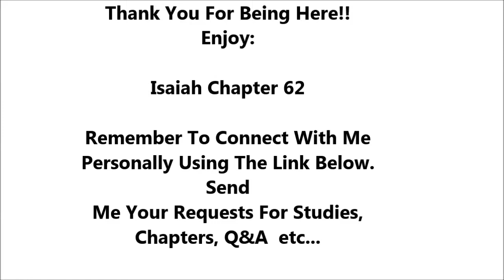Isaiah Chapter 62 - Holy Bible - Must Watch